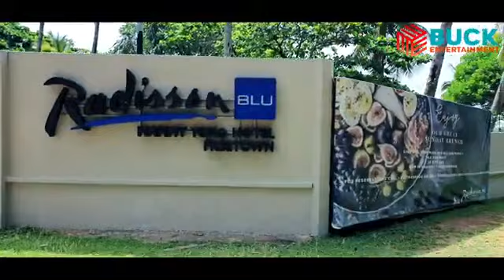A Freestyle king boss LAJ 2021